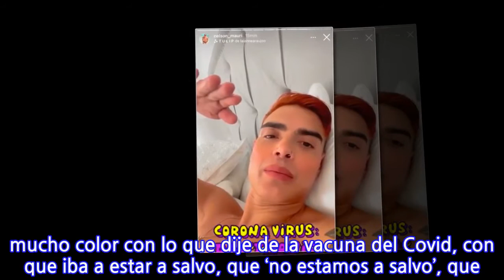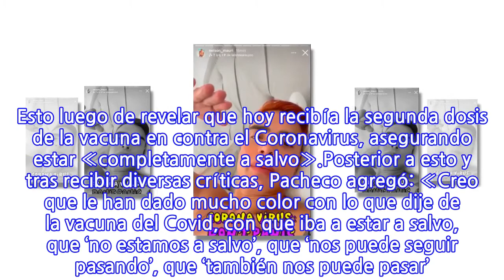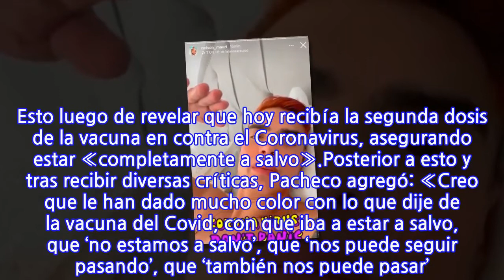Nelson Mauri fue criticado por su mensaje sobre la vacuna del Covid-19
El bailarín Nelson Mauricio Pacheco está alejado de la televisión, pero sigue vigente en los medios gracias a las redes sociales, ya que es usuario activo de Instagram, donde actualmente tiene 130 mil seguidores.A través de su cuenta, el ex chico «Rojo» suele compartir sensuales fotos las cuales reciben decenas de comentarios, pues recordemos que hace un tiempo se unió a la plataforma para adultos OnlyFans, donde comparte contenido explícito.Lee también: Nelson Mauri encendió la web con video de su trabajo en club de MiamiPero ahora, Nelson Mauri, hizo noticia por otro motivo: un mensaje sobre la vacuna del Covid-19. Esto luego de revelar que hoy recibía la segunda dosis de la vacuna en contra el Coronavirus, asegurando estar «completamente a salvo».Posterior a esto y tras recibir diversas críticas, Pacheco agregó: «Creo que le han dado mucho color con lo que dije de la vacuna del Covid, con que iba a estar a salvo, que ‘no estamos a salvo’, que ‘nos puede seguir pasando’, que ‘también nos puede pasar’. ¡Oye! Cambien el chip, ¿qué onda?», expresó.«Piensen positivo, ¿qué onda? ¿Cuál es la idea de seguir en el drama de que también te puede pasar?. Por lo menos la vacuna, ya, si no me pasó una vez no me va a pasar menos con la vacuna. Así que piensen igual positivo», continuó señalando en las historias de su cuenta.«Que no los consuman lo que les mete la tele ahí (se tocó la cabeza) en Chile, ¿qué onda?», finalizó.¿Qué opinas?.
INFORMATION
• Source: tecache